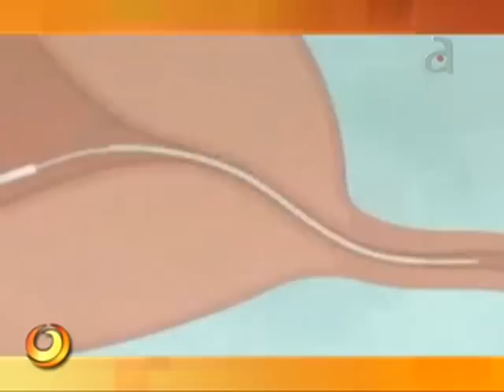El anticonceptivo masculino